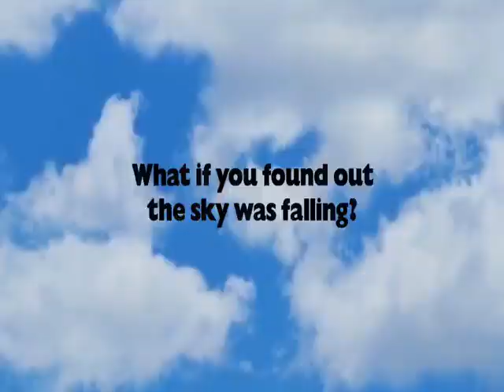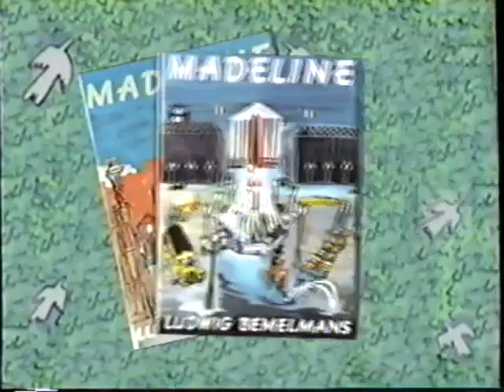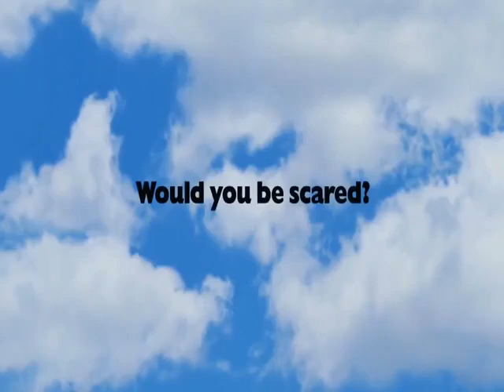[YTP+] A113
Now you can add captions!